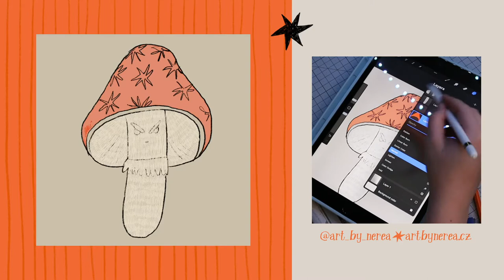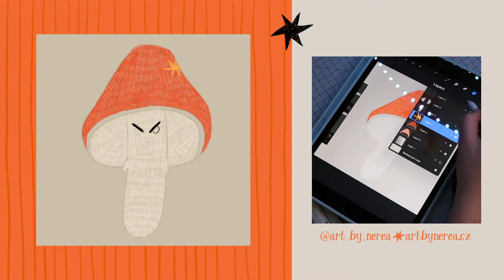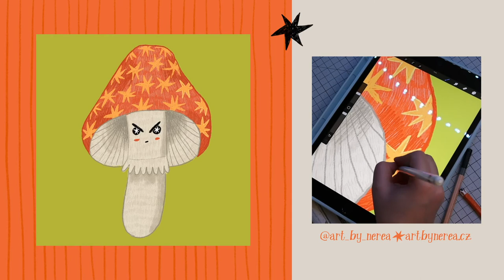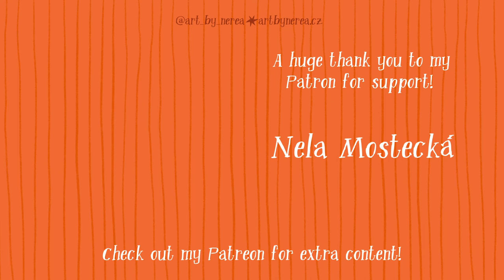An Angry Mushroom 🍄 Procreate Drawing Time Lapse / How to Make an Illustration in Procreate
Welcome to how to make an illustration in Procreate. To be honest this painting started a new era in my art I would say. I really loved how I used an old sketch because I wasn't inspired by anything and looking through my old sketchbook helped me a lot to find ideas that weren't developed enough and I could use them. This one was first.

I created this procreate drawing time lapse video for you to enjoy and I hope it is a suitable digital drawing for beginners. ⭐

More illustrations and reels over on my Insta.

Program: Procreate
Digital Art Tablet Apple Ipad 10.2''
Apple Pencil
Overhead tripod
Camera Canon 250D

00:00 Intro
00:19 About Angry Mushroom
01:28 Time Lapse
04:19 Painting Background
06:06 A Thank You